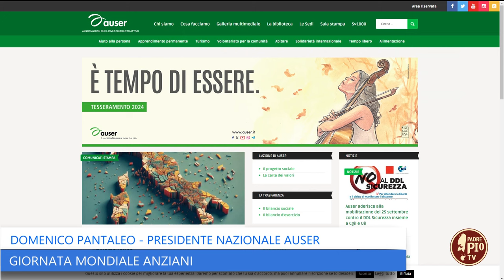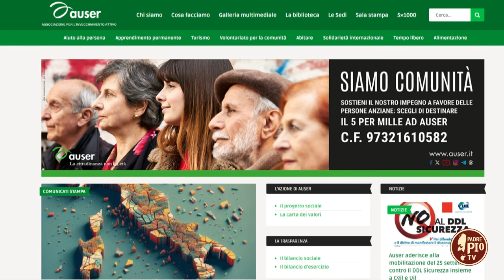Giornata mondiale degli anziani (Just Today 1 Ottobre 2024)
Il presidente nazionale AUSER, Domenico Pantaleo, ci racconta l’impegno della rete nazionale di volontariato e promozione sociale quotidianamente impegnata nel favorire l’invecchiamento attivo degli anziani e valorizzare il loro ruolo nella società.